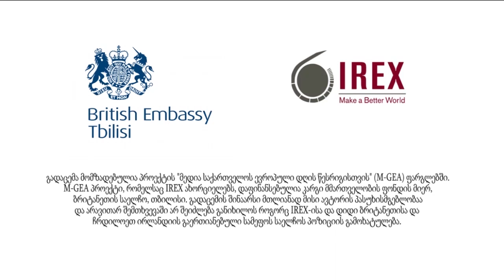კვირის აქცენტი: განათლების სფეროს ევროპული მომავალი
ასოცირების ხელშეკრულება და ახალი შესაძლებლობები განათლების სფეროში
რა ახალ შესაძლებლობებს სთავაზობს საქართველო–ევროკავშირის ასოცირების ხელშეკრულება საგანმანართლებლო დაწესებულებებს და რამდენად შეესაბამება საქართველოში არსებული სასწავლო სისტემა ევროპულს;